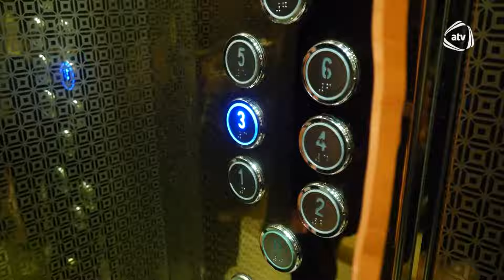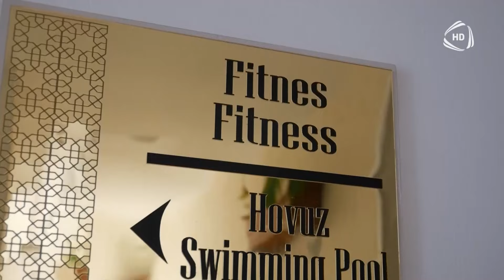Yaşar Yusub və Anar Yusub - Fortuna (03.02.2022)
Qonağlar: Yaşar Yusub, Anar Yusub